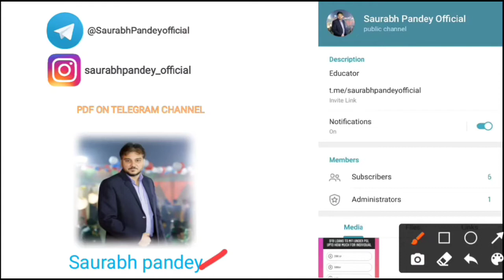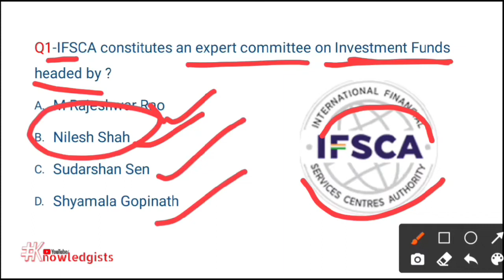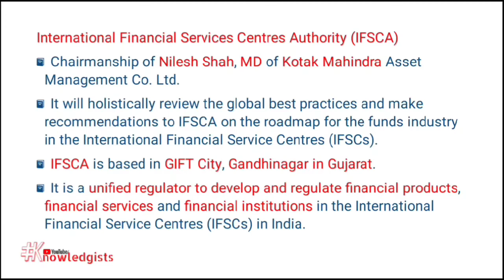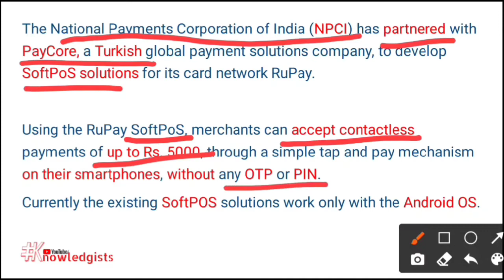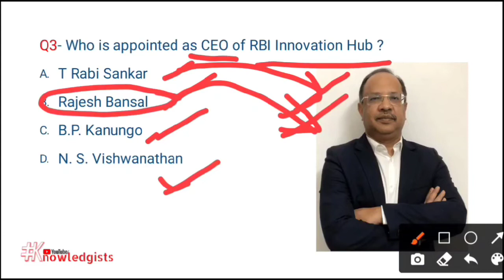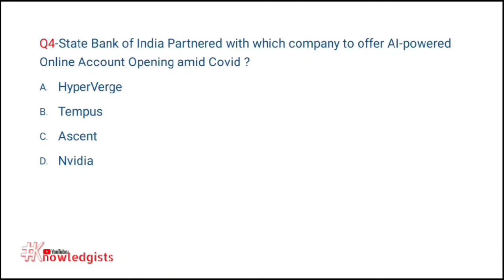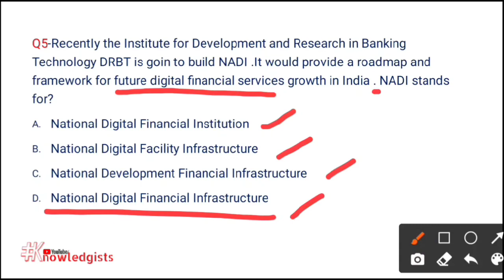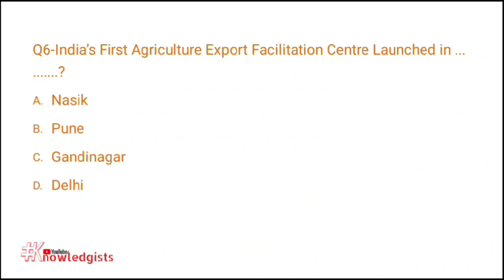Daily Banking Affairs MCQ With Concepts: 29th May